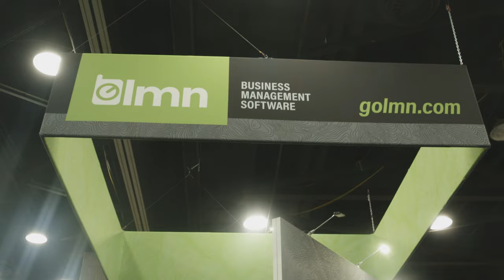EQUIP EXPO 2022 | The BIGGEST Landscaping Event in The USA!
We are about 2 months out from Equip (formerly GIE) and highly encourage anyone who has never been, to try to make it this year! It's a great opportunity for networking, trying out new equipment, and is just a lot of fun! This video was filmed last year and will hopefully give you an idea of what you can expect when attending.

Other videos from Auman Landscape that you won't want to miss!

- GIE+EXPO 2021 (Day 1!) + Q&A hosted by Stan "Dirt Monkey" Genadek

- GIE+EXPO 2021 (Day 2!) Outdoor equipment!

- Parking lot sink hole!